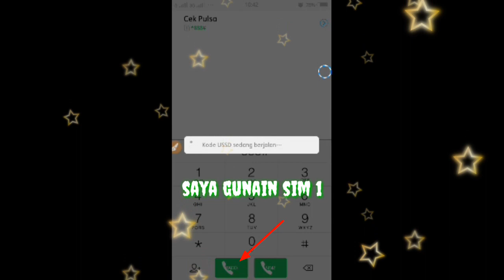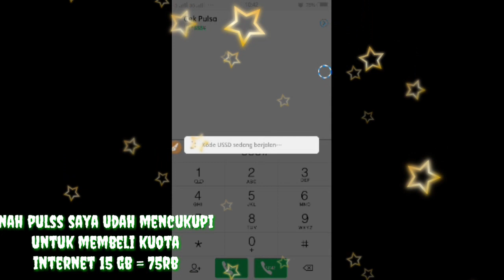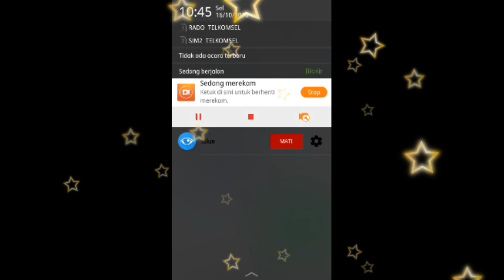beli kuota murah telkomsel 2018 || 15 Gb = 75 rb , nelpon sepuasnya 30 hari